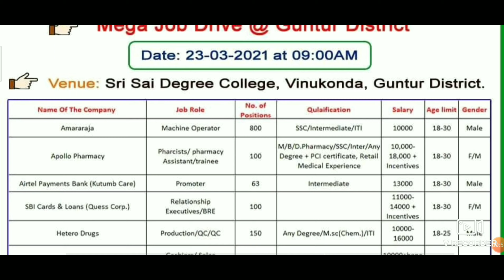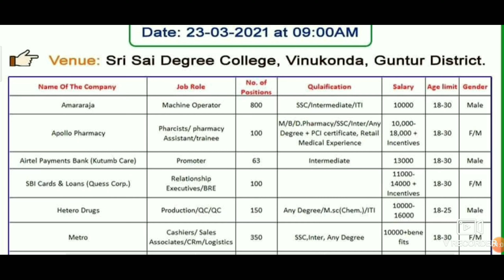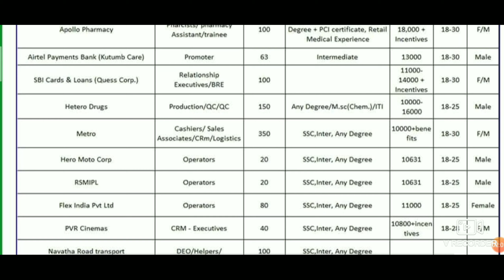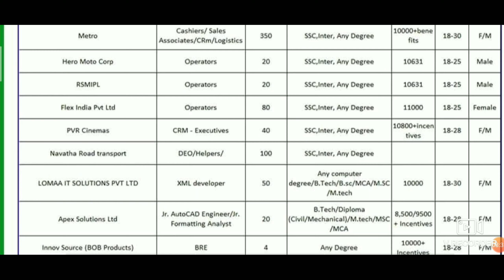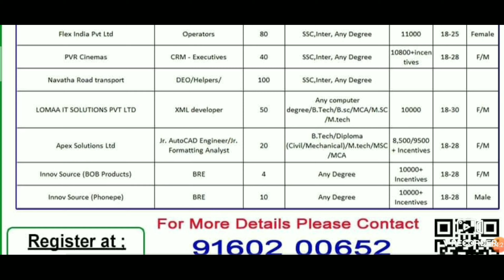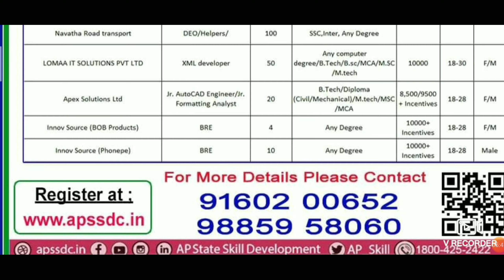నిరుద్యోగ అభ్యర్థుల కు గోల్డెన్ చాన్స్. ఒక్క ఇంటర్వ్యూ పోతే 15 కంపెనీలలో ఉద్యోగ ఖాళీలు.Latest Apjobs